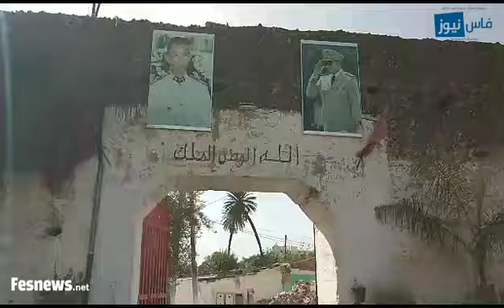والي جهة فاس مكناس يشرف على عملية تحرير قصبة مولاي الحسن بفاس : عملية ضخمة بإستخدم القوة